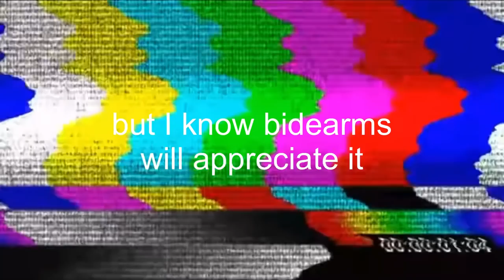IF YOU LAUGH YOU REPEAT THE VIDEO!!! - Speedy and Friends and Greg Funny Moments (hilarious)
Yup,

Yup,

Yup,

Twitch.tv/kyr_sp33dy